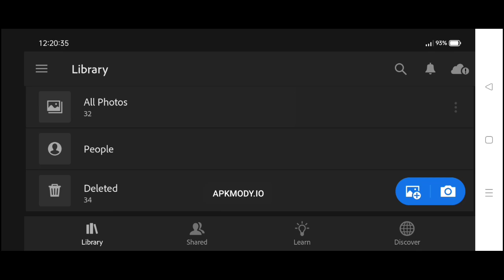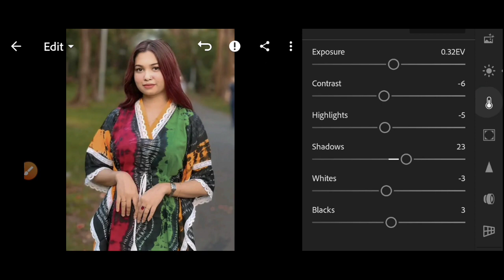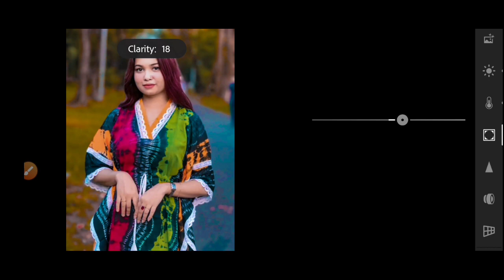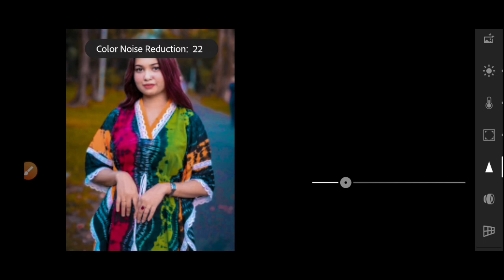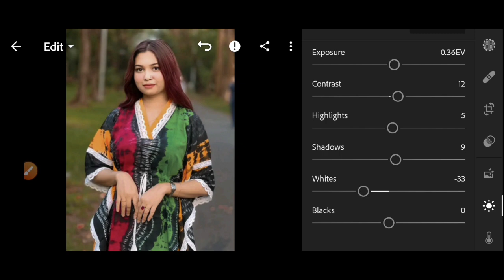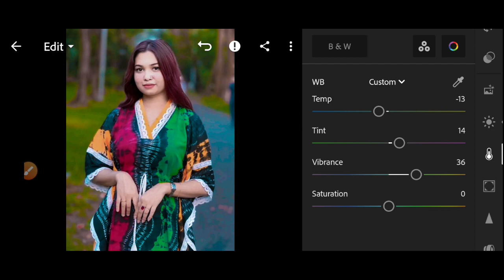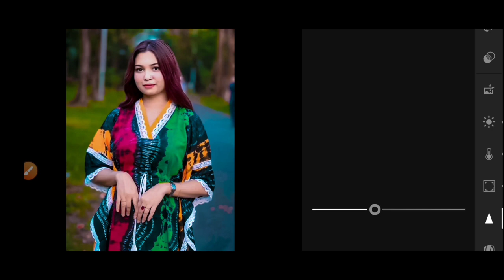Lightroom Yellow green Backrund photo editing | Lightroom EditYellow Colour Photo editing Tutorial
Lightroom Yellow and green  Backrund  photo editing | Lightroom Edit Yellow and green Colour Photo editing Tutorial | Lightroom editing  best apps

1. Video linke Photo editing

2. Video Linke photo Editing

3.  Video Linke Photo editing

5. Facebook page Linke